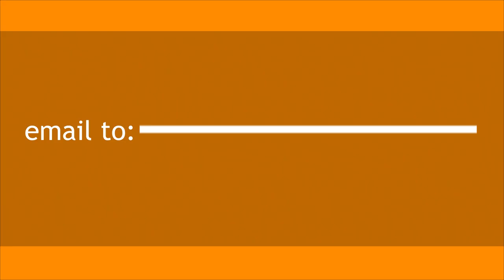Charcoal Portrait of a Black Lab Dog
James Thomas welcomes you back to watch his Time Lapse Charcoal Portrait video of a Black Lab. Follow the steps and process of drawing a portrait.

Reach out if you are curious about commissioning portraits.
I love commissions!

Cheers!